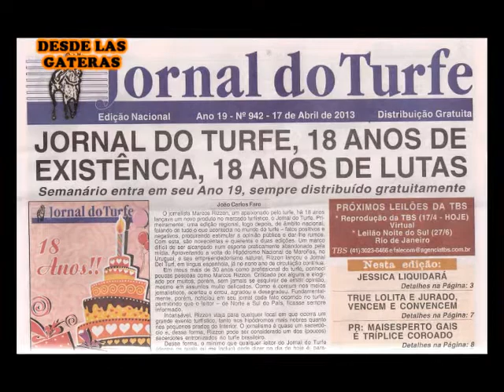MARCOS RIZZON - Jornal do Turfe - en Sprinters Cup Bronze (BR)